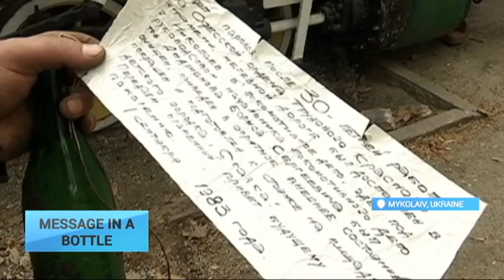Message in a Bottle: 32-year-old message found in Ukraine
What would you do if you found a message in a bottle? Well, residents of a Ukrainian city of Mykolaiv can share a few tips about retrieving a letter dating back more than thirty years.